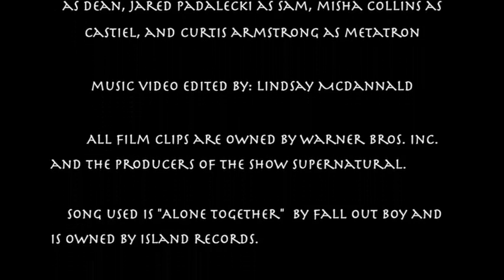Gadreel: Alone Together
My first ever fan video about the most tragic angel in the garrison. Hope you enjoy. :)